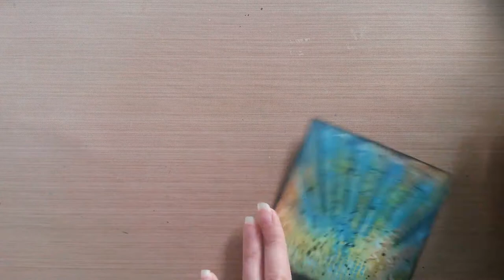MbS Home card